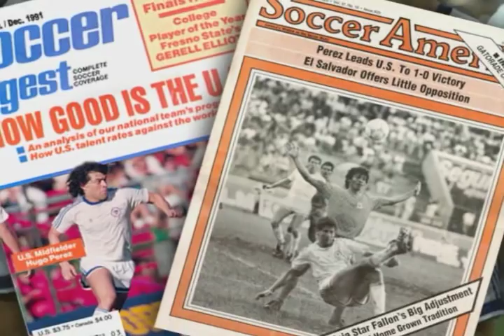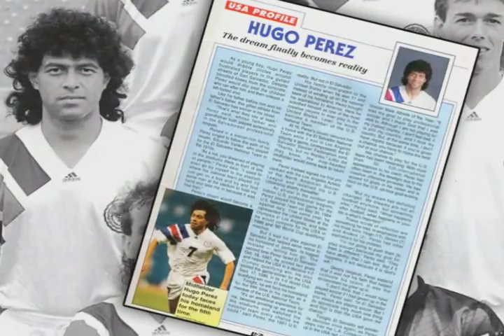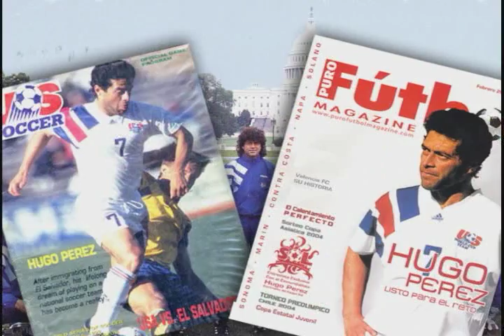Hugo Perez tribute Video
US Soccer player Hugo Perez. not too many highlights here, but at least you barely scratch the surface as to what type of player he was/is.  See what the best did and what he did and it is extremely similar, One of the best American players, if not the best.